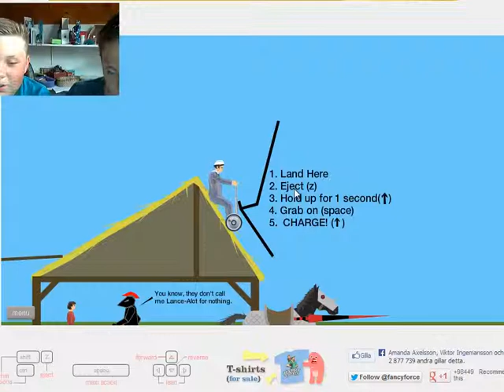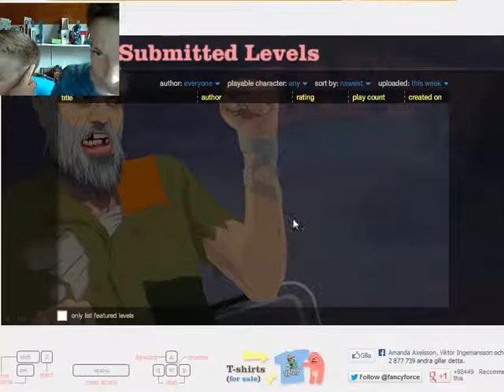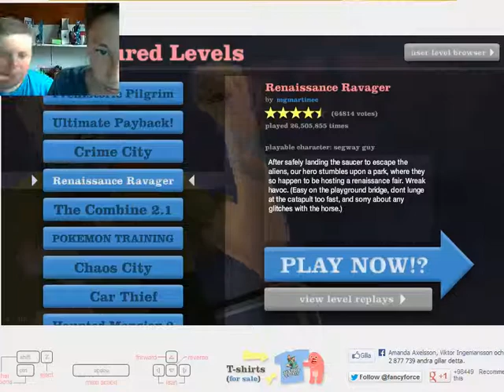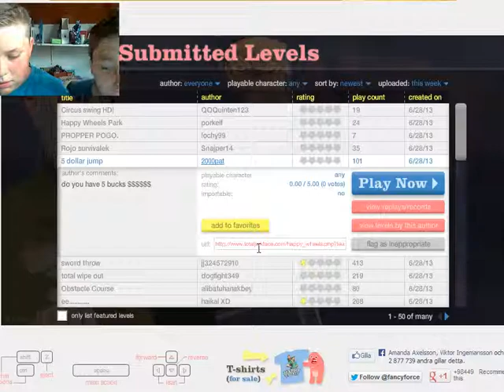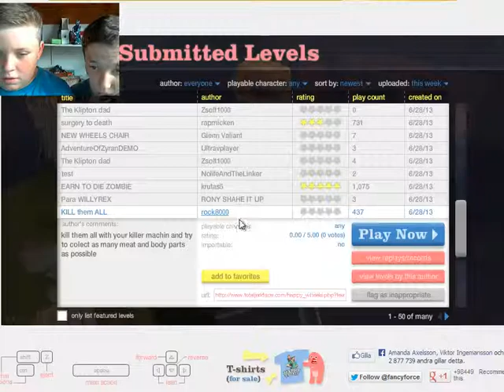Dr.DrooPie och linus spelar spel del 2!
I denna videon så berättar vi vad vi ska spela på kanalen. Vi har också bestämnt oss för ett sammarbete att han ska ha lite klipp på min kanal.Ni får också se lite happy weels.
Glöm inte att:
gilla videon och om ni känner för att lägga en kommentar ha det bra så ses vi nästa video Hejdå! ;)